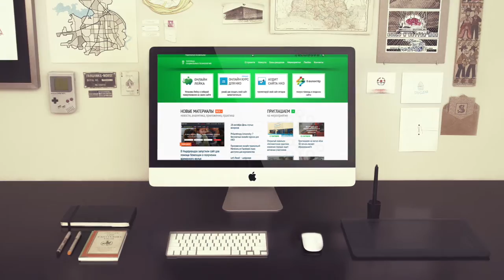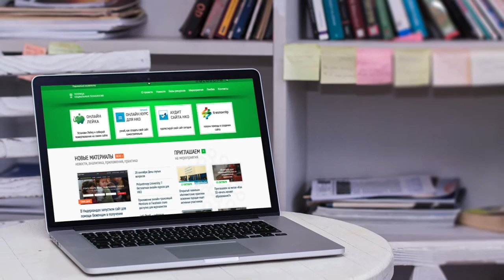Getcover: как будет выглядеть ваш сайт на компьютере, планшете или телефоне?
В этом видеоуроке вы узнаете, как сделать обложки браузеров и различных устройств для ваших изображений. Это может пригодиться тогда, когда вам нужно сделать красивый слайд для презентации или добавить как портфолио на свой сайт.